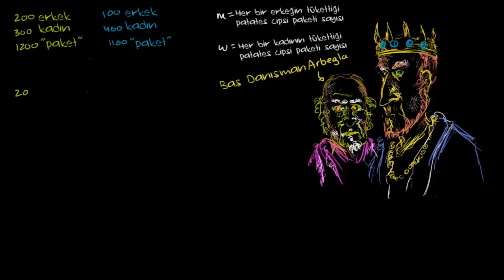Denklem Sistemlerinin Yok Etme Yöntemiyle Çözümü: Patates Cipsleri (Matematik)